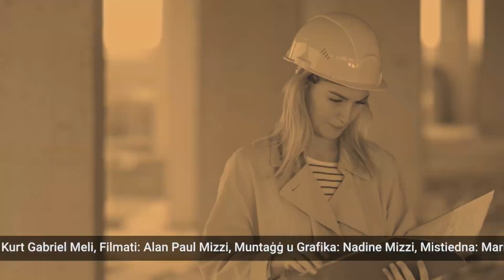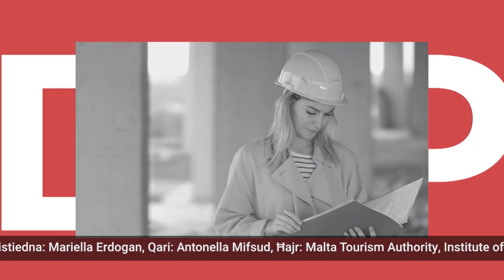Mariella Erdogan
Meta naħsbu fl-industrija tat-turiżmu f’Malta, forsi l-ewwel stampa li tiġi f’moħħna hija tal-bajjiet u tar-ristoranti, miżgħuda b’individwi kurjużi biex iduqu ftit mill-esperjenza lokali. Iżda fix-xogħol ta’ Mariella Erdogan, id-dinja tat-turiżmu tfisser aktar minn hekk. Lill-klijenti tagħha, Mariella torganizza avvenimenti personalizzati ta’ kull xejra, mhux biss ħarġiet u eskurżjonijiet turistiċi, iżda wkoll konferenzi u tiġien, fost oħrajn.